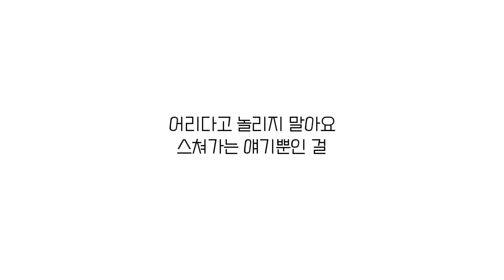소녀시대[Girls Generation]가사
[바보같은 맘[수정:바보 같지만]